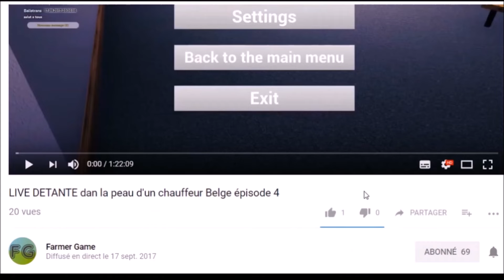Vidéo Spéciale 200 Abonés MERCI !!!!!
Vidéo très  Spéciale 200 Abonés